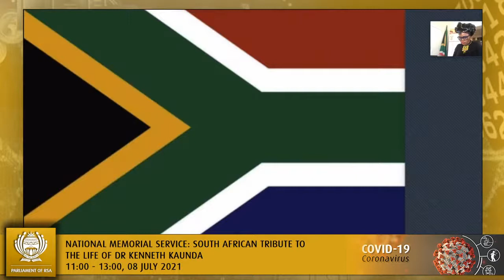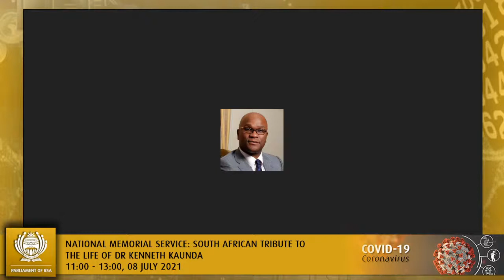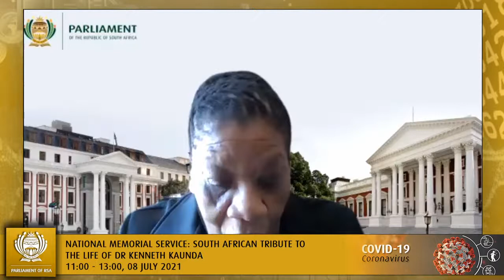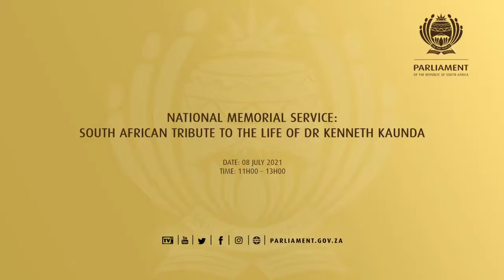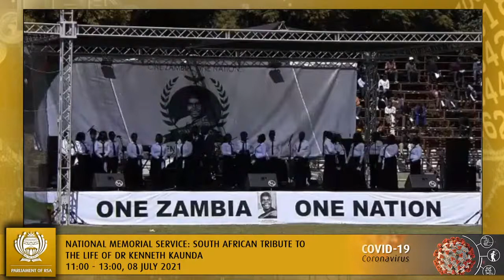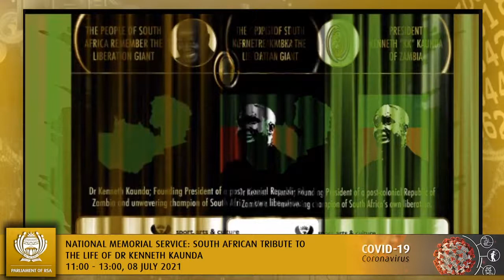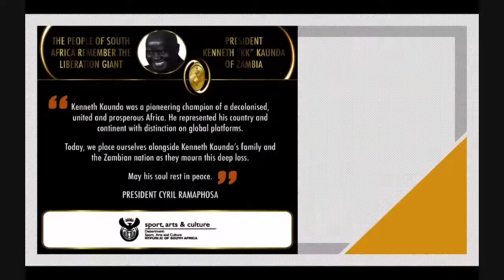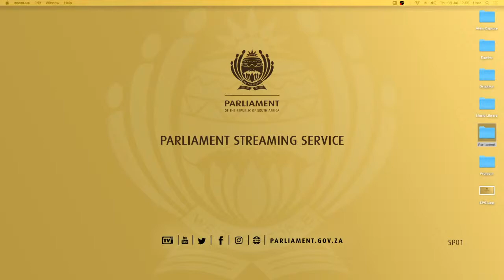NATIONAL MEMORIAL SERVICE: SOUTH AFRICAN TRIBUTE TO THE LIFE OF DR KENNETH KAUNDA, 08 July 2021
11h00 – 13h00